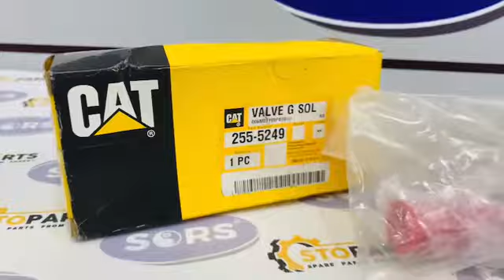CATERPILLAR 2555249, 255-5249, CA2555249 VALVE GP-SOLENOID; GENUINE AND AFTERMARKET PARTS SUPPLY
STOPARTS LTD - supplies spare parts for construction machinery, agricultural machinery and underground machinery.

STOparts LTD company is ready to be your reliable spare parts supplier.

We provide a wide range of spare parts for Trucks, Construction equipment, Road machinery, Drilling equipment and agricultural machinery.